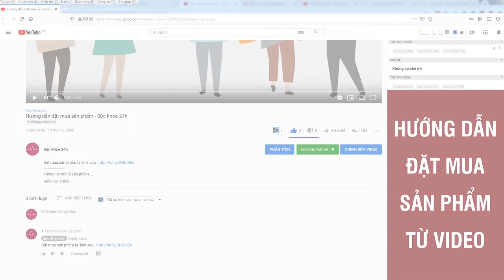Dầu gội nhuộm tóc SinHair Có Tốt Không ? Mua Ở Đâu Gía Bao Nhiêu ?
Phương pháp để giảm tình trạng tóc bạc nhanh nhất đó là dùng thuốc nhuộm tóc. Tuy nhiên thuốc nhuộm lại chứa rất nhiều thành phần hóa học độc hại ảnh hưởng đến sức khỏe con người, và còn rất dễ gây ung thư.

Theo thống kê của các bệnh viện da liễu, thì mỗi năm có hàng ngàn người bị viêm da, trong đó bị viêm da do dùng thuốc nhuộm chiếm tới 20-30%. Chính vì thế, sin hair ra đời mang trong mình sứ mệnh để khắc phục và giảm thiểu tình trạng này.

Dầu gội nhuộm tóc sin hair có nguồn gốc từ Nhật Bản. Như các bạn đã biết, Nhật Bản là một quốc gia “ngoài hành tinh”. Ở nhật có những sản phẩm thông minh, những thiết kế luôn đi trước thời đại.

Và dầu gội sin hair cũng là một sản phẩm ngoài hành tinh của Nhật Bản. Nó được đánh giá là dầu gội phủ bạc nhật bản được yêu thích nhất. Vì tính hiệu quả cao, tiện dụng, thành phần tự nhiên không chứa chất độc hại, an toàn với sức khỏe.

Dầu gội nhuộm tóc sin hair được chiết xuất từ những dược liệu trong đông y, không chất độc hại như: tinh dầu argan; hà thủ ô; collagen tươi; linh chi; tô mộc; ngũ bồn tử; tạng hồng hoa; và nhân sâm là một thành phần cực tốt cho da đầu.
- Tinh dầu argan: Dưỡng ẩm, kích thích mọc tóc và phục hồi hư tổn.
- Hà thủ ô: Ngăn ngừa rụng tóc, giúp tóc đen mượt.
- Collagen tươi: Giảm tình trạng xơ tóc và chẻ ngọn.
- Nhân sâm: Nhuộm đen tóc, làm đen tóc, ức chế và chống lại tình trạng rụng tóc.
- Linh chi; tô mộc; ngũ bồn tử; tạng hồng hoa: diệt trừ vi khuẩn, nấm, chăm sóc tóc và da đầu.

Công dụng của dầu gội sin hair
1: Cách sử dụng đơn giản, hiệu quả lại nhanh. Chỉ mất 15 phút là mình đã có một quả đầu ưng ý. Mình vốn dĩ cũng rất thích nhuộm tóc, nhưng lại lười đi dặm lại mỗi khi tóc mọc ra. Từ khi có sin hair thì mình đã có một mái tóc nâu tây trẻ trung :D. Còn ba mình thì cứ được hồi xuân mà không cần mất quá nhiều thời gian.

2: Nhuộm tóc mình sợ nhất là tác dụng phụ khi tóc cứ bị xơ, khô, và nhanh hư tổn. Nhưng dùng dầu gội sin hair mình cảm nhận tóc khá mềm mượt. Ít rụng tóc hơn và trong tràn đầy sức sống.

3: Da đầu mình rất dễ có gàu. Dùng bất cứ dầu gội gì dù đắt hay rẻ chỉ được một thời gian đầu là không có gàu. Thời gian sau khi dùng quen thì gàu lại đua nhau mà lên, cái cảm giác “tuyết rơi giữa mùa hè” mấy ai hiểu được :(. Nhưng khi dùng thêm dầu gội nhuộm tóc sin hair tóc mình bớt gàu hẳn, cũng giảm được cảm giác ngứa ngáy rất nhiều.
Dầu gội phủ bạc sin hair màu đen có giá 350.000đ/chai 500ml.
Dầu gội phủ bạc sin hair màu nâu có giá 370.000đ/chai 500ml.